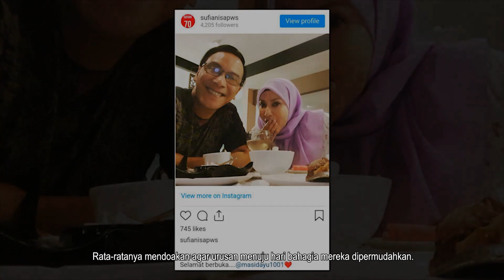“Jawapan Dari Doa-Doaku,” Foto Selfie Mas Idayu Dengan Bakal Suami Tarik Perhatian